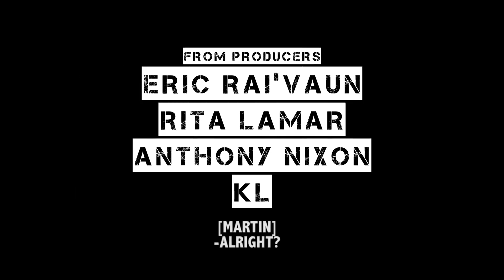'Martin' Remake Released, 'Pam & Tommy' Trailer Reimagined - CH News Show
- Director and Producer Bobby Huntley stops by Comedy Hype Studios to share the vision behind his 'Martin' remake 'Pam & Tommy' A Detroit Love Story' trailer. Pierre, Vanessa Fraction, and Symphony Thompson share their reaction. Instagram: @ComedyHype & Twitter: @ComedyHype_